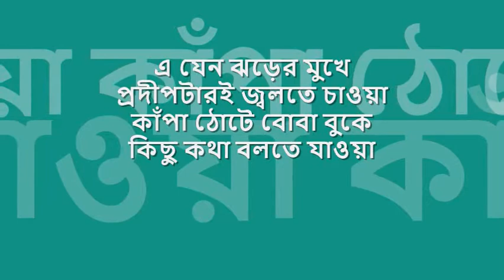e jeno jhoRer mukhe | শিবাজী চট্টোপাধ্যায় : : HMV stereo OST from LP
quintessential melodies from bengal : : এ যেন ঝড়ের মুখে

title: এ যেন ঝড়ের মুখে প্রদীপটারই জ্বলতে চাওয়া, genre: বাংলা আধুনিক, artist: শিবাজী চট্টোপাধ্যায়, lyric: গৌরীপ্রসন্ন মজুমদার, tune : সুপর্ণকান্তি ঘোষ, album: বুক ভরে এস ভালবাসি, label: HMV